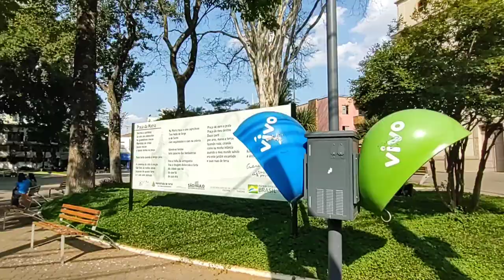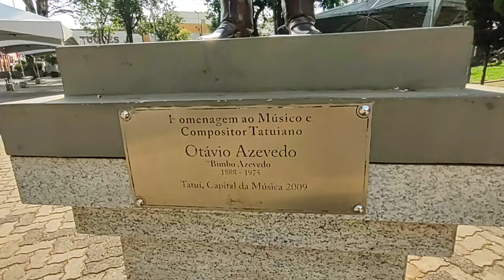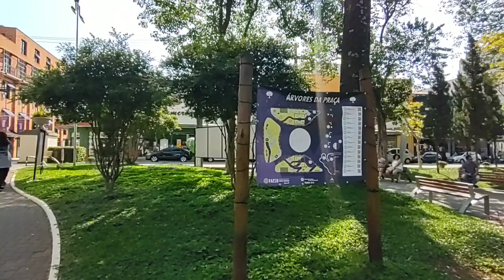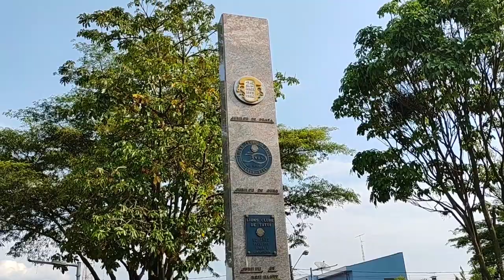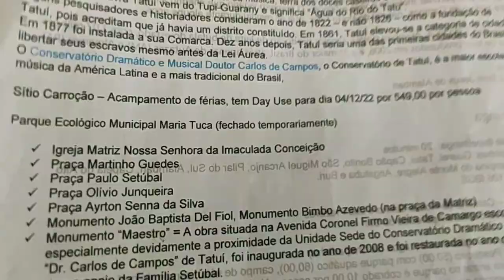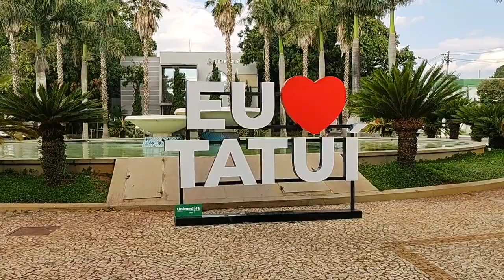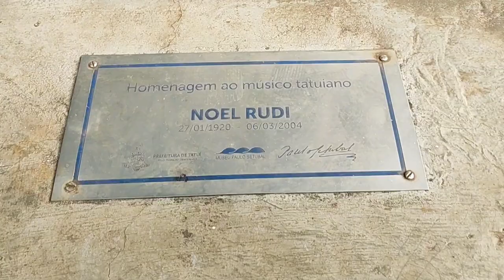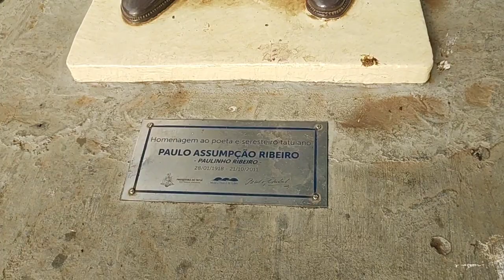Tatuí SP - Nosso passeio pela cidade de Tatuí SP - 3º Temp Ep 30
Nosso passeio agora é por Tatuí, a cidade fica no interior do Estado de São Paulo, a 142 km da capital paulista.

O Estado de São Paulo é dividido em 11 Regiões Intermediárias:
1 - São Paulo;  ✔
2 - Campinas; ✔
3 - Sorocaba; 💚 bola da vez

Logo após conhecemos a 2º Região Intermediária: Campinas: 87 cidades.

Agora, estamos conhecendo a 3º Região Intermediária: Sorocaba: 78 cidades.
Essa região é composta por 6 Regiões Imediatas:
1 - Sorocaba; ✔
2 - Tatuí; 💚 bola da vez

Estamos conhecendo a 2º Região Imediata: Tatuí.
Essa região imediata é composta por 6 cidades:
1 - Cesário Lange; ✔
2 - Pereiras; ✔
3 - Porangaba; ✔
4 - Torre de Pedra; ✔
5 - Quadra; ✔
6 - Tatuí. 💚 bola da vez

A 6º cidade que iremos apresentar dessa região imediata é: Tatuí.
Tatuí é a 153º cidade que conhecemos no Estado de São Paulo.
Vem conhecer Tatuí SP.